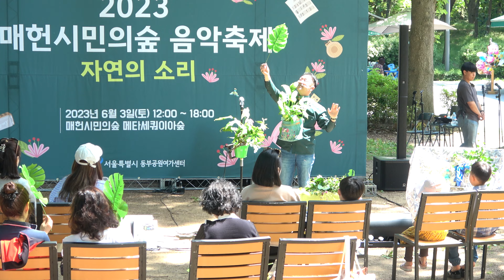꽃밭에서 정훈희 곡 . 숲속 자연속에서 치유음악 .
김충근 풀피리 작가 .  자연의 소리. 매현시민의숲 음악축제 .이 영상은 HNH TV의 제작 영상이며, HNH TV에 의해 촬영, 편집되었습니다.